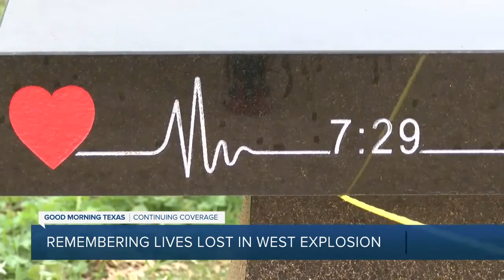Local man prepares for 60 Mile trek in honor of the West explosion, fallen firefighters